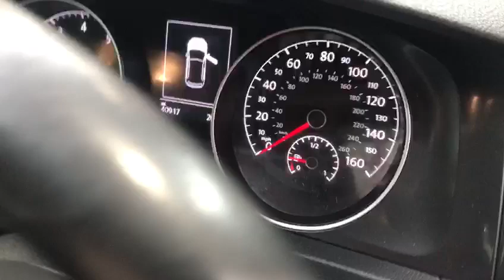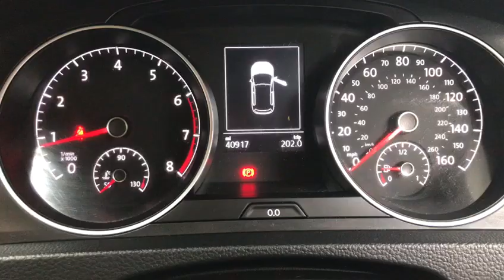MARCHINGTON LOT 104